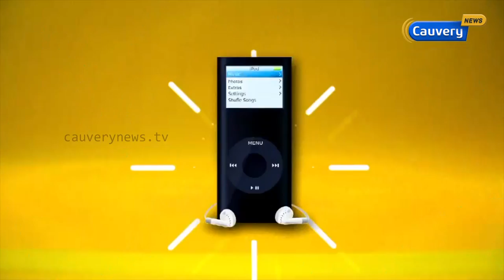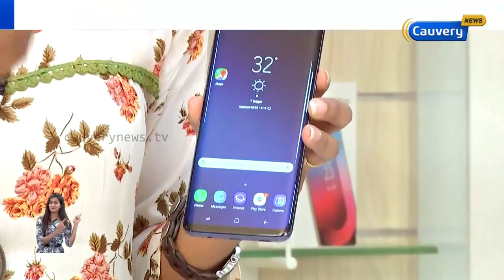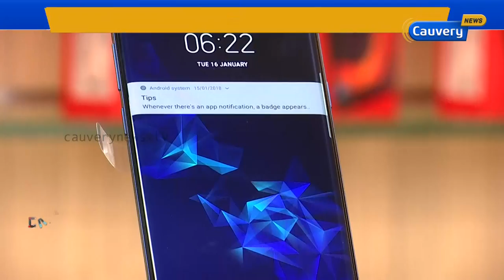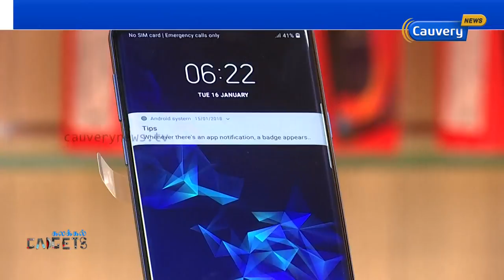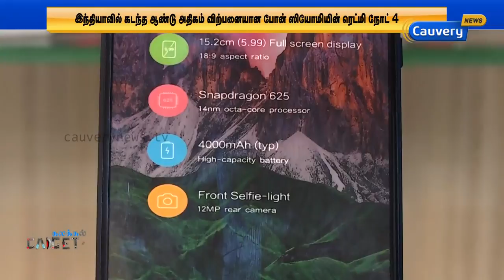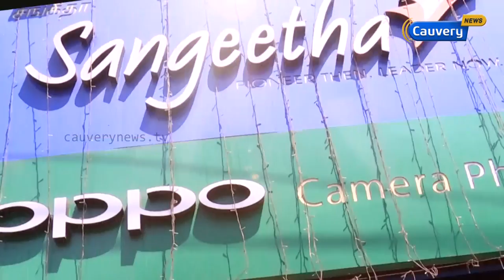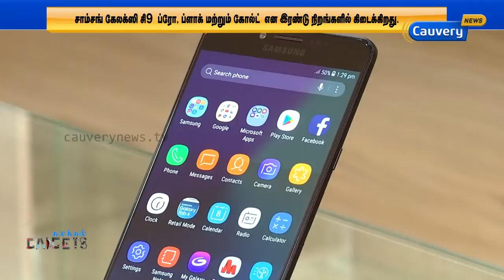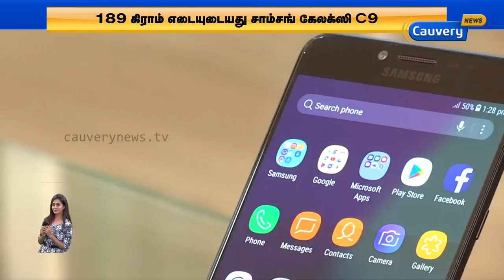Samsung S9 / Samsung S9 Plus Review | Kalakkal Gadgets | Smart Phone Reivew